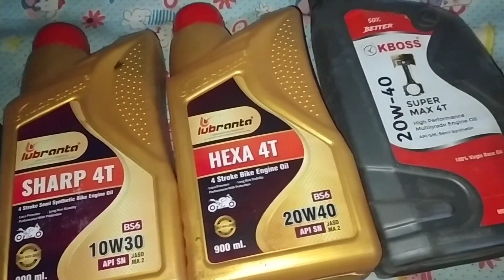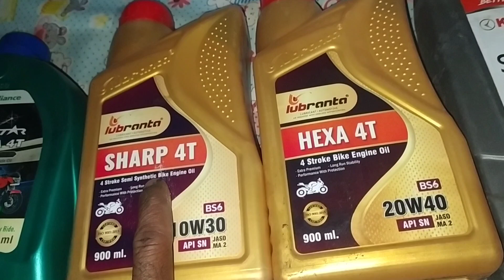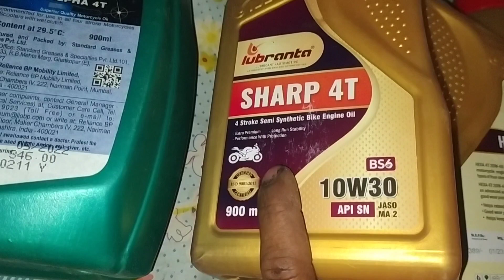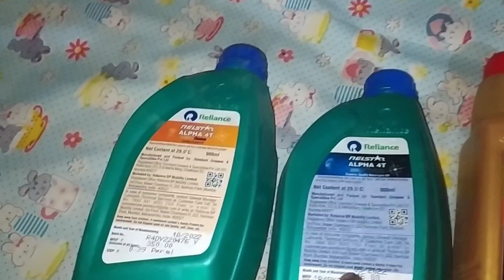best engine oil bike// all bike engine oil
all bike engine oil .best engine oil  . Castrol engine oil. Servo engine oil. Servo bike engine oil. Castrol bike engine oil. Splendor bike engine oil. Reliance engine oil. Motul engine oil. Bosch engine oil. Volvo line engine oil. mobil engine oil